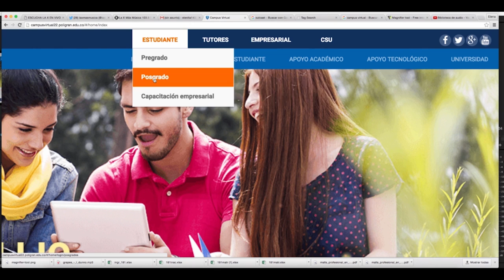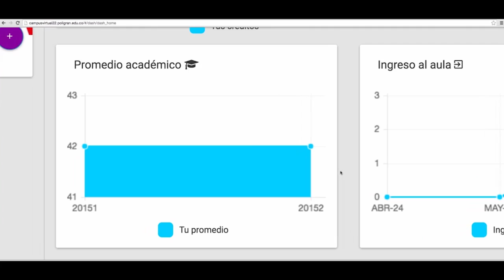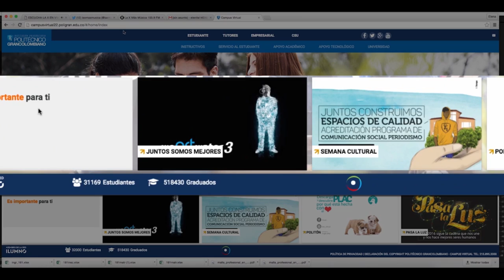¡Tenemos un nuevo Campus Virtual!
El Poli pensó en tus necesidades como estudiante y ahora te trae un nuevo Campus Virtual. Este sitio tuvo en cuenta tus necesidades como estudiante y por eso te ofrece una imagen fresca de fácil navegación así como herramientas y servicios al alcance de tu mano.
Disfruta ya los beneficios de tu nuevo Campus Virtual, consultando el instructivo